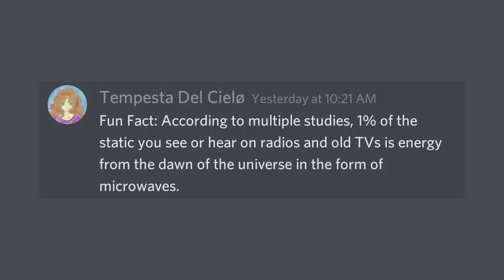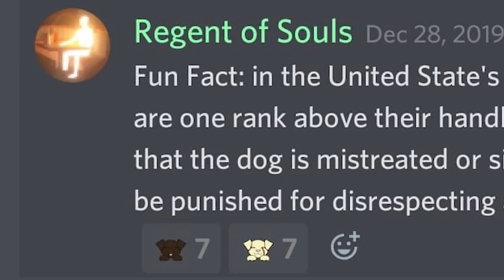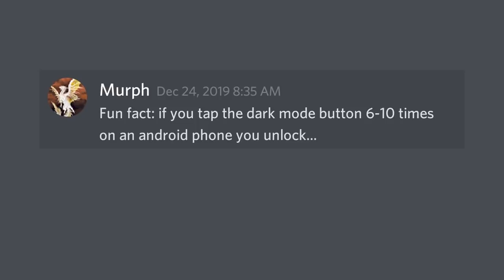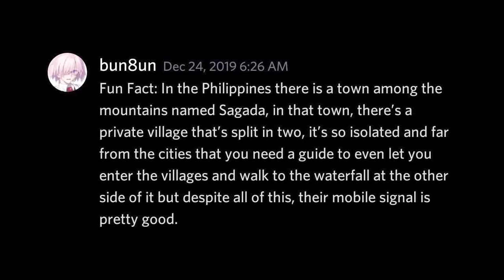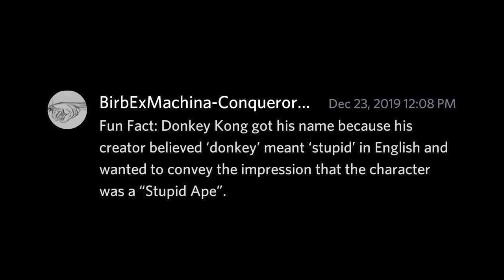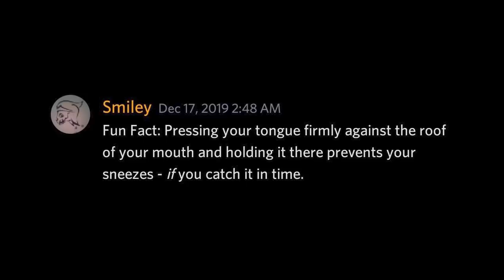"Asymmetrical Tube-Eyed Owls" | Fun Facts With Discord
Artwork by AnarchicEris

Got Stuff You'd like to Send? Send it to:
P.M. Seymour